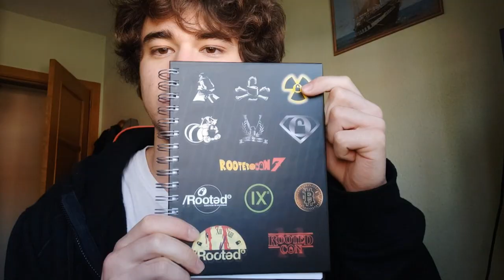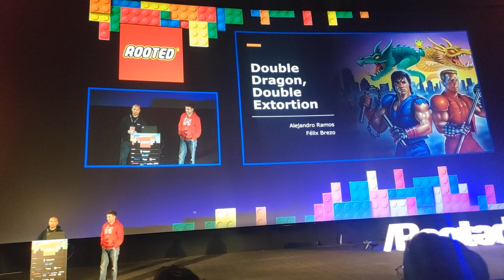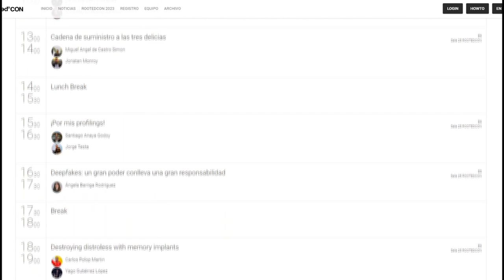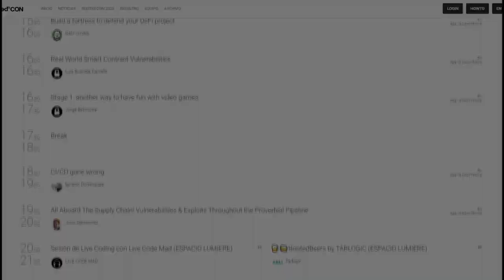COMO es una CONVENCIÓN de HACKERS desde DENTRO Rooted CON 2023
Hoy os enseño como es una convención de hacking desde dentro